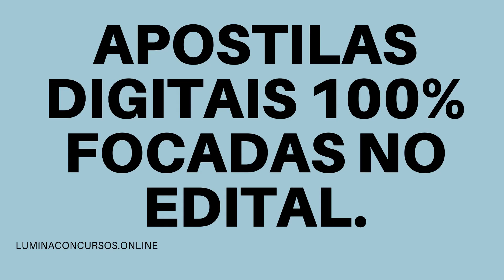APOSTILA UNESP 2021 ENFERMEIRO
A Universidade Estadual Paulista "Júlio de Mesquita Filho" (Unesp) divulga a realização de dois novos Concursos Públicos destinados à contratação temporária de técnicos-administrativos substitutos, para atuação no campus de São José do Rio Preto.